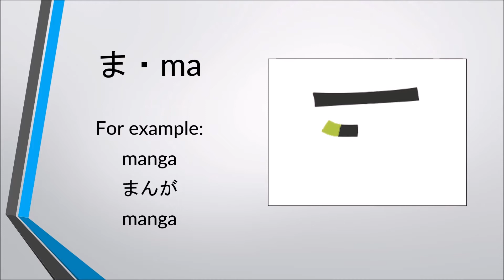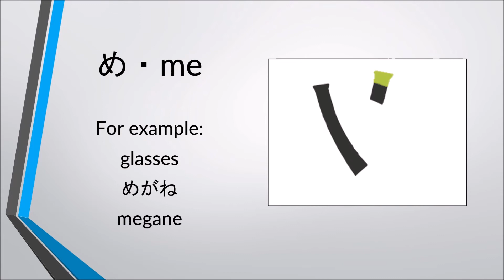Learn Hiragana - Easiest & Fastest Method for Beginners (Part 7)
►Want to learn Japanese? Well the first step is to learn to read and write the basic alphabet known as hiragana. Don’t worry it isn’t as daunting as it seems; Easy2LearnJapanese has you covered with this simple and easy to understand series for all the basic characters. In this episode learn the characters まみむめも, and start learning to read and write today!